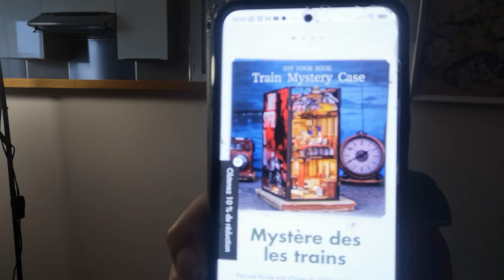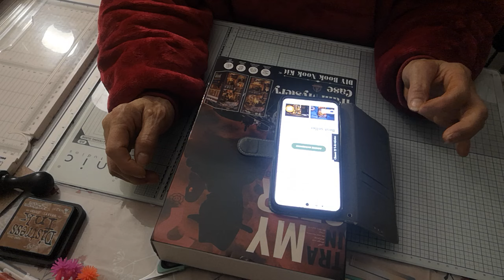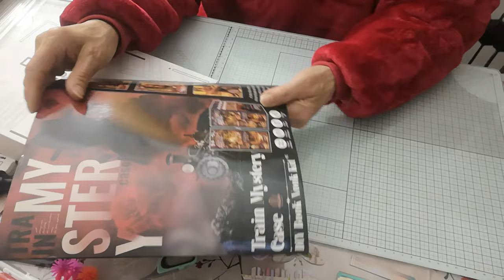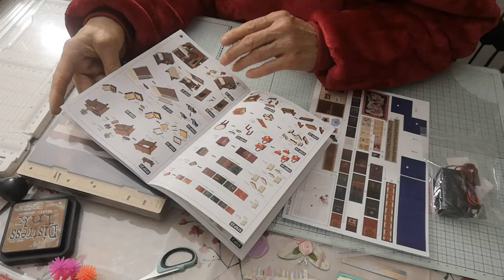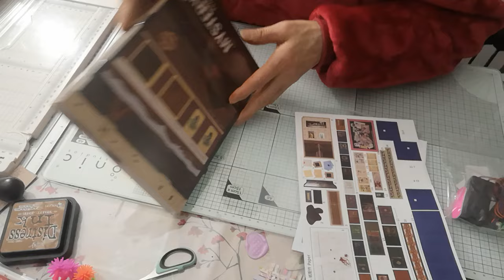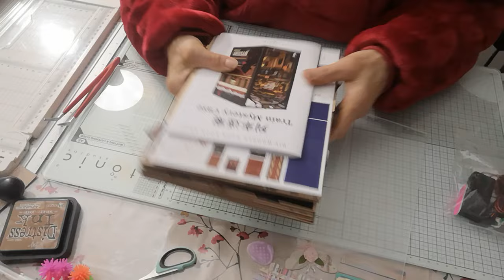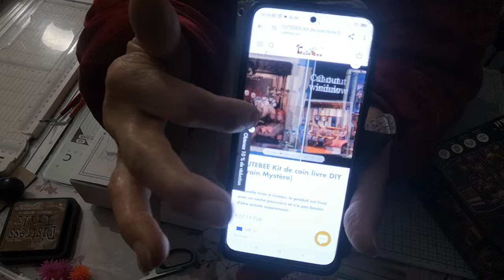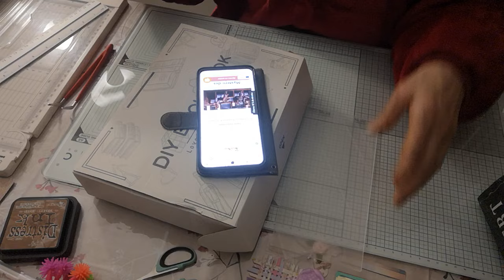Présentation et promotion du CUTEBEE BOOK NOOK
code reduction 8%: CORBISIER

Cutebee Book Nook